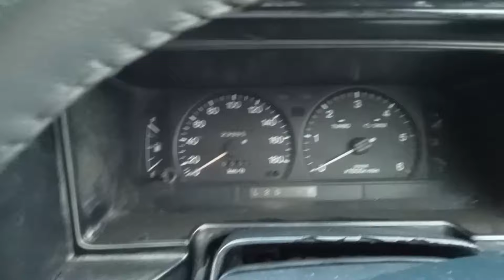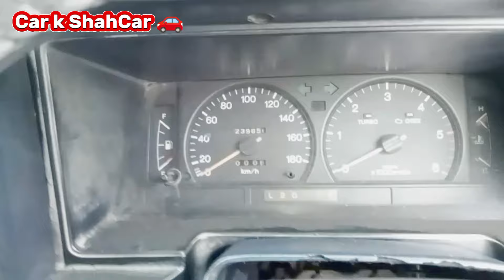Toyota Crown 1990 | Car k ShahCar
Toyota Crown 1990 | 100 % Ganion Toyota Crown | Car k ShahCar.

 Today's review is about Toyota Crown 1990 Model. The vehicle is in ganion condition from out side and inner side. The car is automatic and it has 3000 cc ganion engine. The model of car is 1990 and the is of Lahore. It has petrol engine.